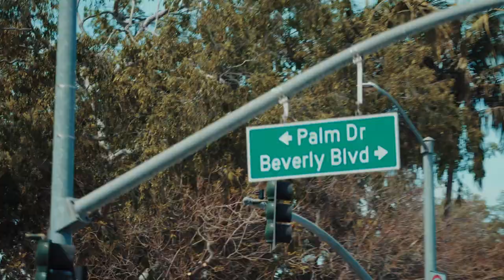CHANEL Cruise 2023/24 Show - Lost in Music — CHANEL Shows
Lost in music – ambassadors and friends of the House Nile Rodgers, Caroline de Maigret, G-Dragon, Sébastien Tellier, Kristen Stewart, Margaret Qualley and Margot Robbie gathered in Los Angeles on the occasion of the CHANEL Cruise 2023/24 show, which was concluded by a performance by Snoop Dogg.

Directed by Caroline de Maigret.